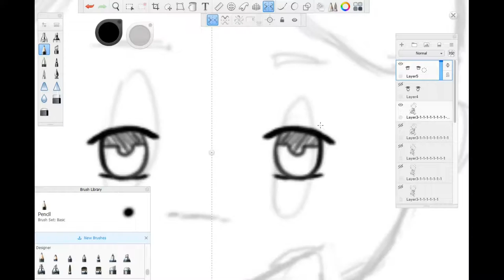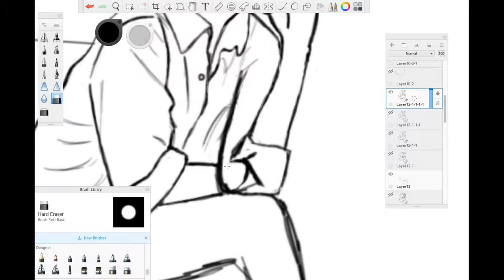Drawing Vincenzo Cassano / Song Joong-Ki Fanart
Hello, everyone. I hope you enjoy the video. Have a beautiful day!!